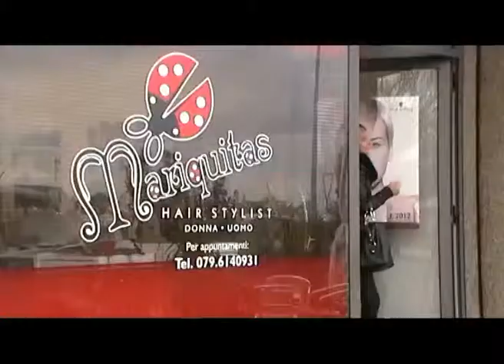ONDA STEREO NEWS edizione del 04-02-2013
In studio Nicola Nieddu